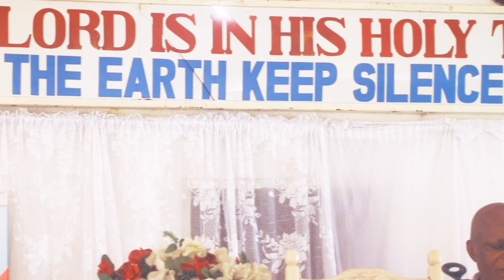NEW NAME OF GOD CELEBRATION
NEW NAME OF GOD CELEBRATION, BAYELSA STATE, 2023